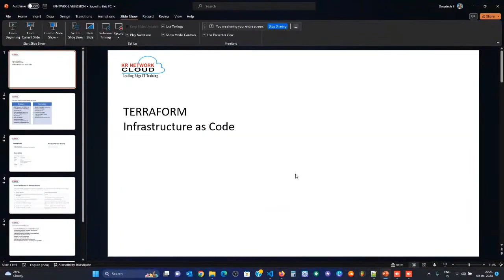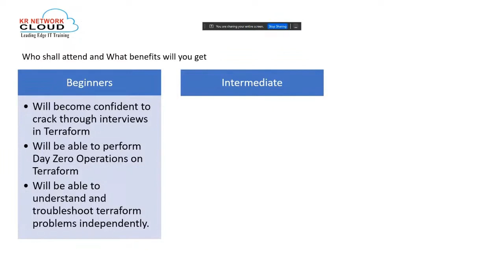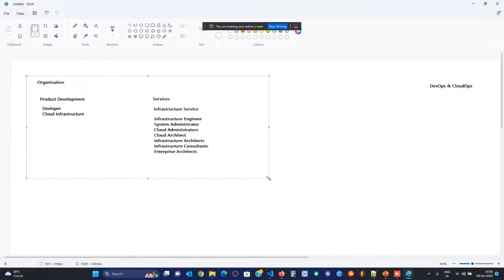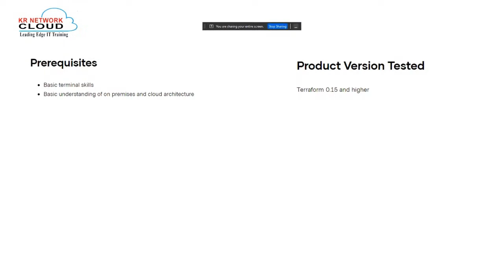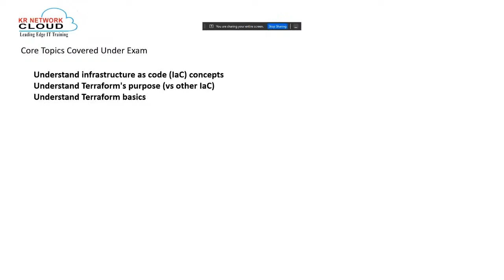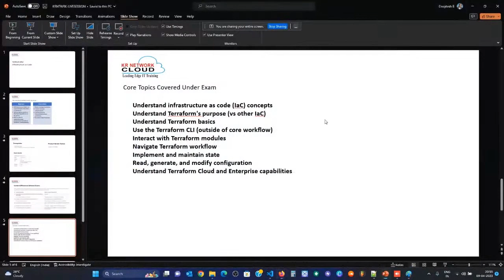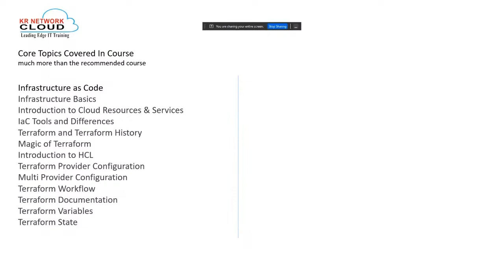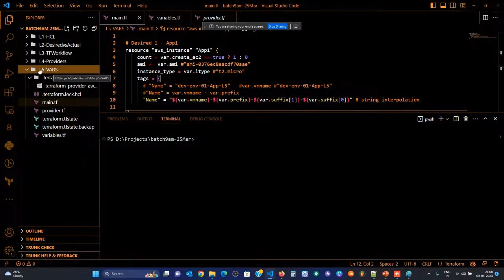How to start a career in Terraform | Terraform Complete Roadmap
In the video, Our expert trainer is providing counseling on the importance of learning Terraform tools. Discover the benefits and opportunities that come with mastering this technology by watching our informative video.

Join KR Network Cloud and Learn the more advanced technologies to compete in this world.

KR Network Cloud is India's Leading IT Training Institute in Delhi. We deal in Online, Offline Classes And E-Learning Courses We Offer RHCSA, RHCE, Python, AWS, Ansible, CCNA, Terraform, Microsoft Azure, Openshift, Openstack, CKA, DevOps, ETC…

What Are The Benefits Of The Online Portal Of KR Network Cloud?
►Consistent.

► Satisfaction  Of Students is the First Priority.

Software Technologies

👉Social Media Platform :

 / krnetworkcl.  .

👉Youtube Linux Wale Guruji:

 / linuxwalegu..  .

Our research team curates content on trending topics in the areas of Redhat, Linux, Ansible, DevOps, Terraform, AWS, Microsoft Azure, Google Cloud, Docker and Kubernetes, Python With Automation, Android, and many more.